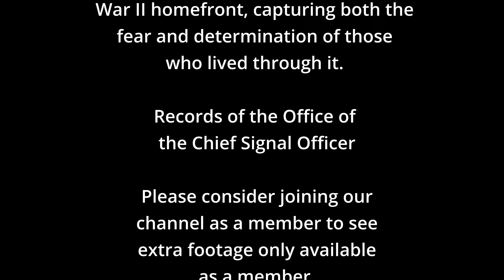WW 2 | V1 Robot Buzz Bomb that Terrified London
Summary: Dusk shot of London, England. Smoke rises in fg from V-1 bomb explosion. MLS, civilians clearing rubble stop to look skyward. Cut to descending V-l bomb in flight and crashing to earth. Smoke rises in bg after explosion. MS, British soldiers at spotter station searching through unidentified device. FSV, antiaircraft fire (tracers) attempt to bring down V-1 rocket in flight. MS, man searching through ruins of his home. MHS, bus passes in front of American Red Cross (Rainbow) bldg, London. Cut to demolished bus. Short scenes, child walking atop heap of rubble, burned out windows of restaurant, wreckage of hospital and church. Pan of demolished homes; civil defense workers with aid of civilians and military search ruins. CU, hand of doctor takes pulse of badly burned hand and arm. Short scene, US soldiers standing in front of ARC bldg in London. Additional scenes, rescue squad plays water hose against smoking ruins of large buildings. CU, AA gun barrels firing. Cut to V-l being hit by AA and bursting into flames. MLS, AA gun batteries in operation against V-ls. Various cuts to V-l being hit and bursting into flames. Semisilhouette, air raid warden spotter on rooftop looking skyward. FSV, barrage balloons in air over city. Cut to V-1 descending, falling to earth and exploding. Excellent GSAP footage, attack by antiaircraft fire on V-1 and its destruction. CU, British soldier looks through binoculars. Various cuts, reactions of farmers, women bathers, housewife, mother wheeling baby in carriage, to V-l bombs overhead. Excellent scenes of various sections of London totally destroyed by V-l bombs. Civilians attempt to clear rubble. INTs, nurse attending wounded, elderly lady. HSs, two children walking through bombed area. CU, faces of the small boy and girl mentioned above.